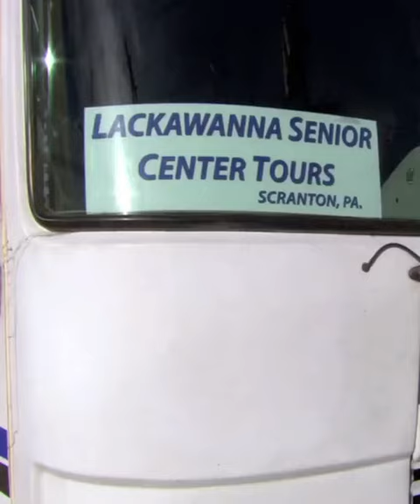Lackawanna Senior Center Tours from Scranton, PA Michael Scott taking The Office Bus for pies